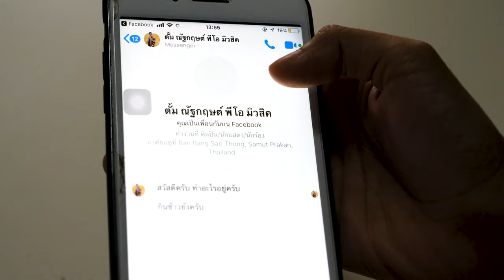บล็อกกูสา Eพาก - มาริโอ้ โจ๊ก - 【COVER VERSION】 - ตั้ม feat อาร์ท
เพลง : บล็อกกูสา Eพาก
ศิลปิน : มาริโอ้ โจ๊ก
Cover : ตั้ม feat. อาร์ท
คำร้อง / ทำนอง : สะเลอปี้ &​ มาริโอ้ โจ๊ก
เรียบเรียง : จินนี่ ภูไท
ดูแลการอัด : ดรีม ภูไทเร็คคอร์ด
บันทึกเสียง : ภูไทเร็คคอร์ด
เพลง ต้นฉบับตามลิ้งค์

กำกับMV / บทเเสดง : มาริโอ้ โจ๊ก
Production : สามกีบโปรดักชั่น
Colorist : จิรภัทร กังสาภิวัฒน์

id Line 👉 mario_Jok
Facebook 👉 มาริโอ้ โจ๊ก

เฟสนี้ อ้ายสมัครตั้งแต่อยู่ ม.4
จนเวลาผ่านมาหลายปี มีหมู่อยู่ห้าพันคน
แฟนบ่มี แต่หมู่ในเฟส มีหลายจนล้น
อ้ายจึงลบเพื่อนไปหนึ่งคน เพื่อสิแอดคนที่แอบมัก

จนเวลาประมาณตีสอง น้องคนงามกะรับแอดอ้าย
หัวใจ.. แล่นไปส้นตีน จั่งแหม่นฟินคัก
*อ้ายเลยทักคับ เฮ็ดหยังน้อ สิแตกข้าวแล้วบ้อ โอ้ะ กินข้าวหรือยังครับ เขาก็อ่านทันทีปึบปับ
แต่ว่าเป็นหยังน้อครับ คือบ่ตอบมา...

**ตอบแชทข่อยแหน่ หน้าบ่คือแม่ กะอย่าสุหยิ่งหลาย เน็ตหมดหรือบ่สบาย แบตเสื่อมหรือwifiมีปัญหา หรืออ้ายบ่หล่อคือจั่งณเดช จึงปฏิเสธ อ้ายน้อญาญ่า อ่านแต่บ่ตอบมันบ่ชอบเลยหนา
อยากสับบักกอกขะสั้นกะบล็อกกูสา
อุตส่าห์แอบมัก...

***เผื่อสิค้นเฟสพ้อ จักขอนำหมู่นำเสี่ยว
คนหนึ่งกะเทียวกะเม้นต์กะทัก กะยังบ่เคยฮักอ้าย
อ่านแชทบ่ตอบ มันบอบมันช้ำในใจ
อยากตะโกนออกไป ว่ามึงบล็อกกูสา...